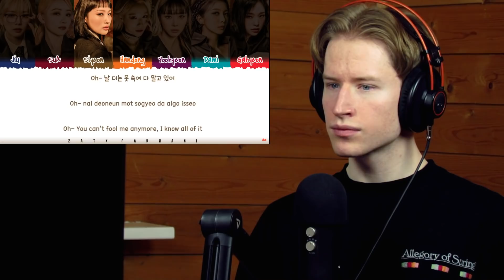HONEST REACTION to Dreamcatcher(드림캐쳐) 'MAISON' MV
My honest reaction and review of Dreamcatcher(드림캐쳐) 'MAISON' MV